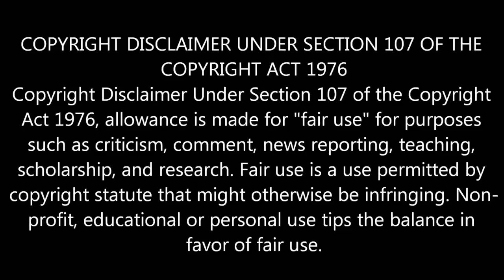" தளபதி விஜய் "கேரளா வெள்ளத்திற்கு ஏதும் செய்யவில்லையா? | Thalapathy Vijay did not do anything?